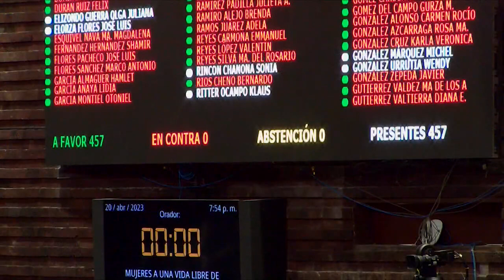Votación que reforma la Ley General de Acceso de las Mujeres a una Vida Libre de Violencia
Con 477 votos a favor, 0 en contra y 0 abstenciones, el Pleno avaló en lo general y particular el dictamen que reforma y adiciona la Ley General de Acceso de las Mujeres a una Vida Libre de Violencia, en materia de centros de justicia para las mujeres.